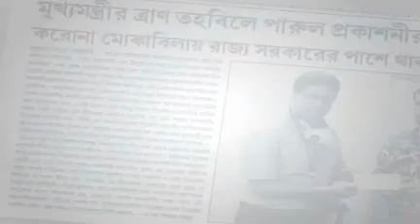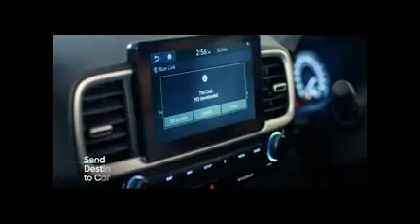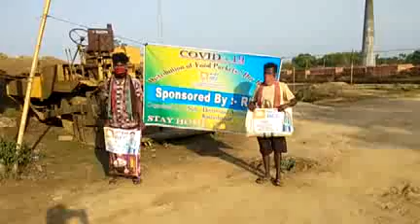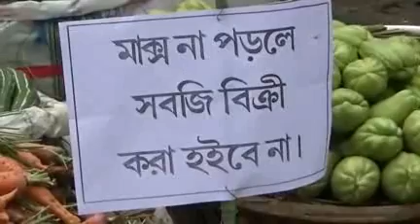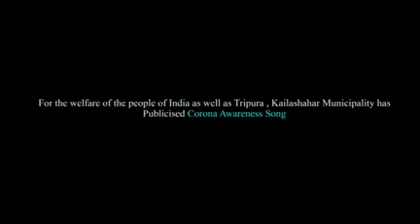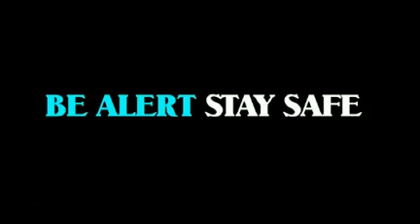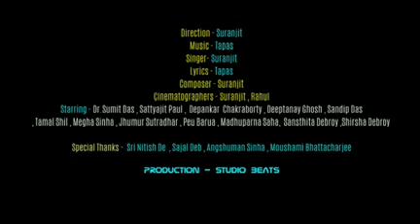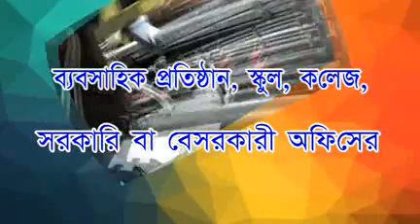22 04 20 News 3